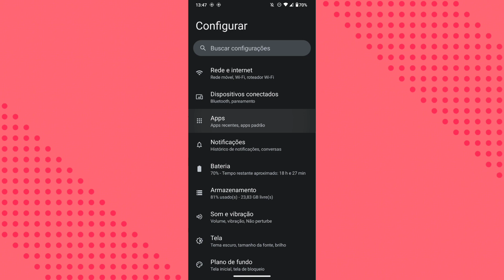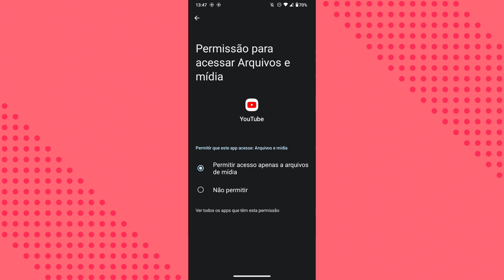PORQUÊ NÃO CONSIGO TER ACESSO A GALERIA DO CELULAR NO APLICATIVO YOUTUBE? COMO RESOLVER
eai galera.
nesse vídeo você vai saber por qual motivo não está conseguindo ter acesso a galeria do celular no aplicativo YouTube.